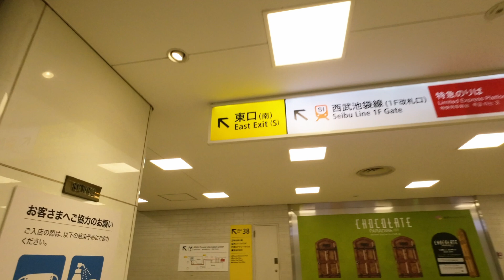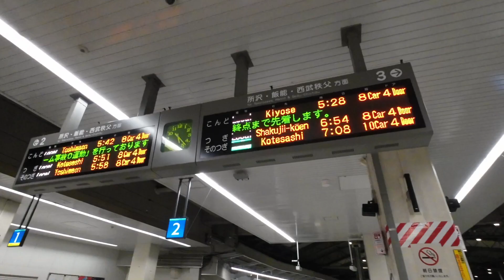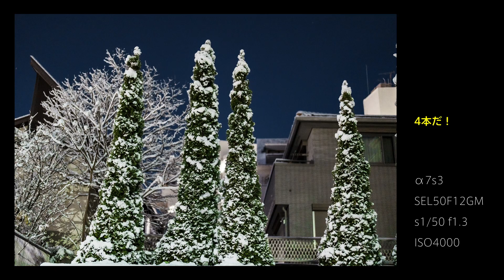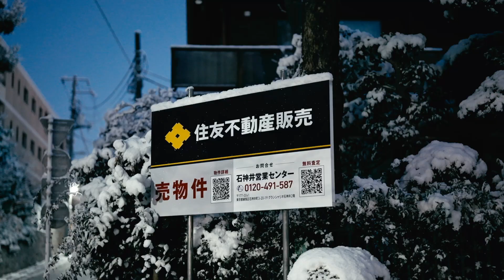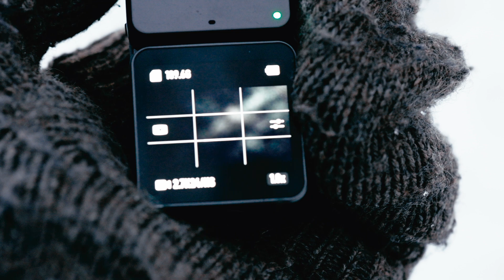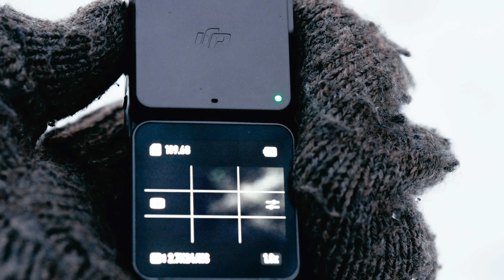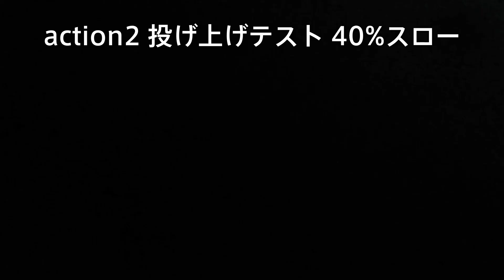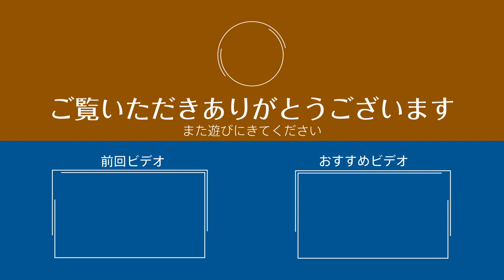day03 雪の石神井公園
1月6日の日中
東京は雪だったそうです（私は寝てました）。
6日の夜と7日の朝、
石神井公園を中心に
Phovieしてきた様子です。

雪国の人たちには普通の光景も
東京では特別なので、、、